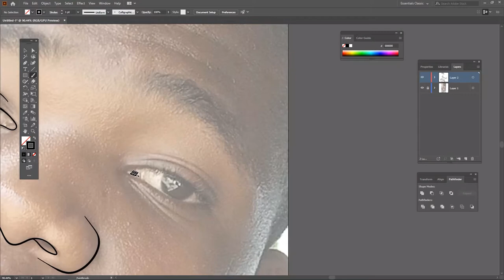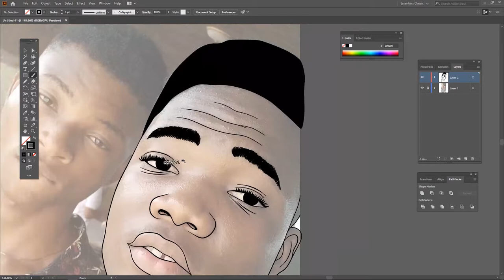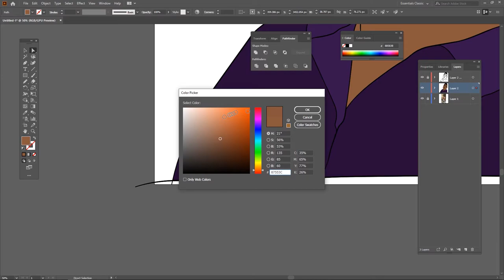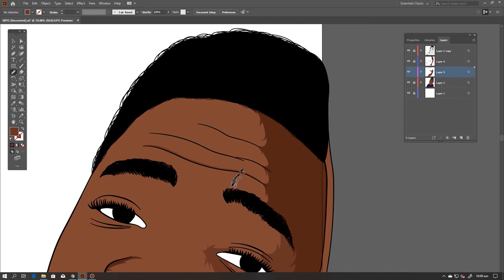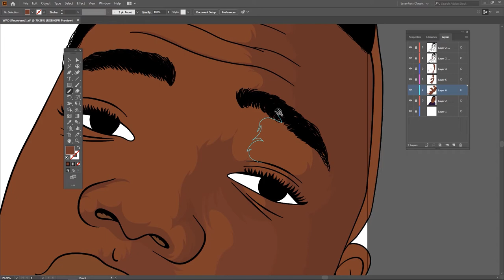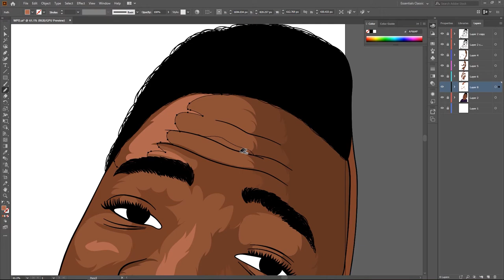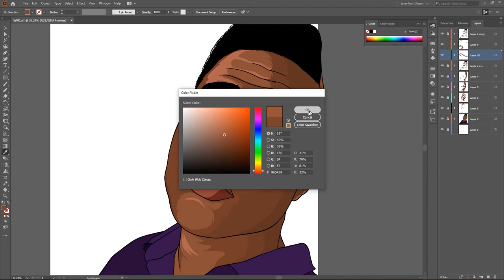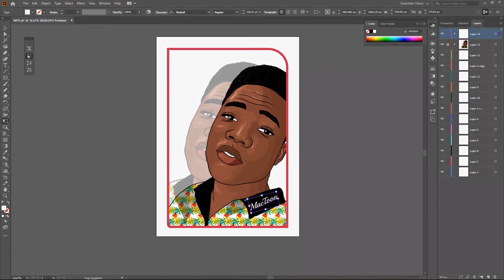How To Cartoon Yourself (Adobe Illustrator)